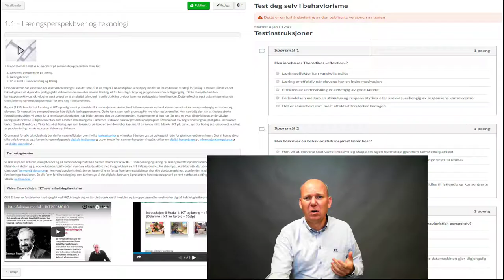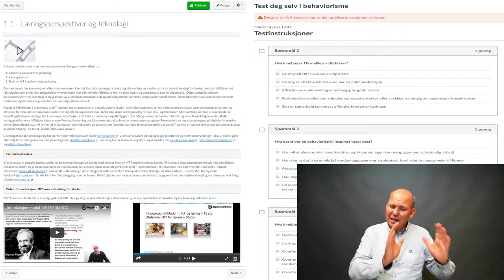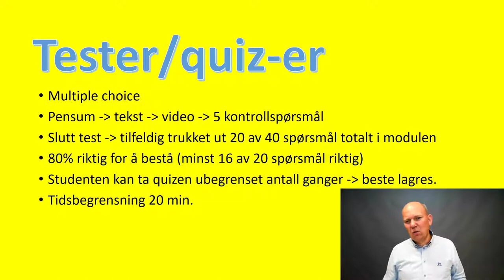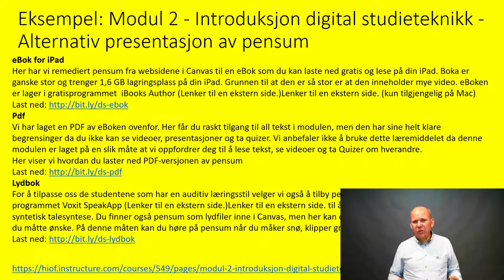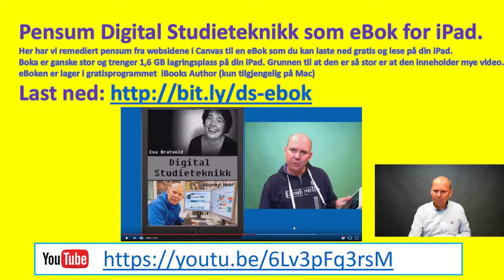Infofilm om Eksamen, vurdering, evaluering og IKTPEDMOOC 2018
I denne informasjonsfilmen for studenter i IKTMOOC 2017 får du informasjon om eksamen, vurdering, evaluering og IKTPEDMOOC 2018.